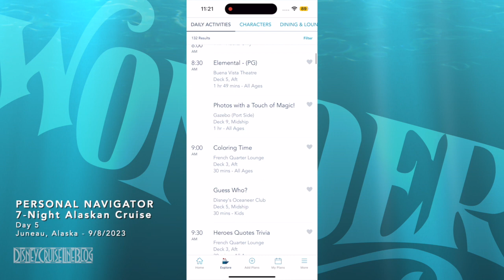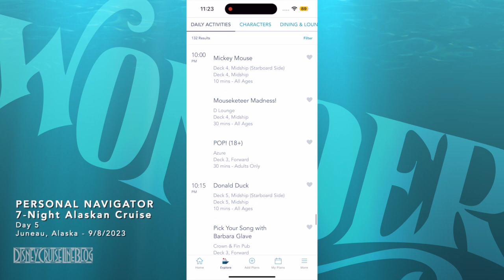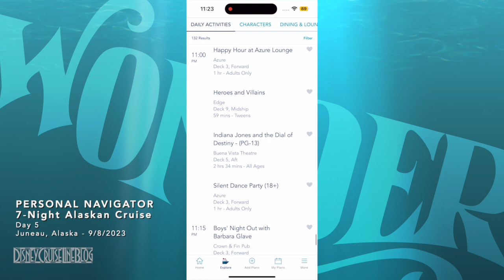Personal Navigators - Disney Wonder 7-Night Alaskan Cruise - Day 5 - Juneau, Alaska - 9/8/2023